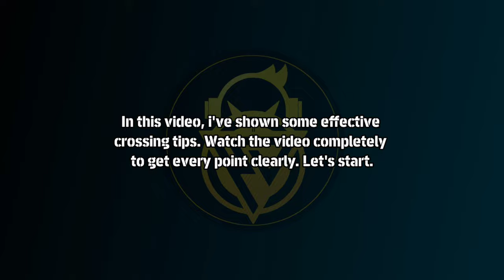Smart Crossing Tips You Must Know In eFootball 2024 Mobile | Improve Your Crossing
Hello friends! In this video, i've shown you some smart crossing tips you must know in eFootball 2022 mobile. I've shown you how to improve your crossing inculding Stunning Cross & Stunning Low Cross Tutorials. Don't miss.